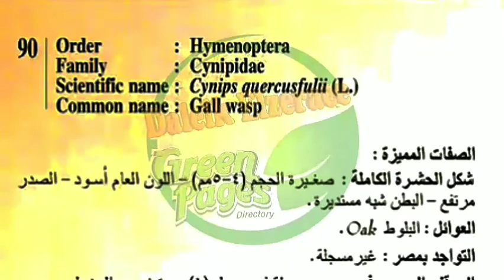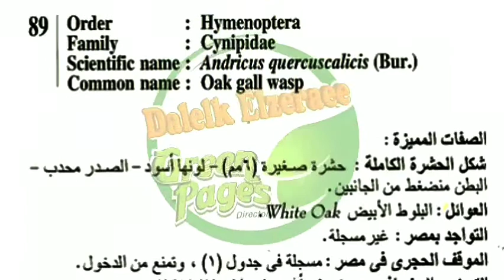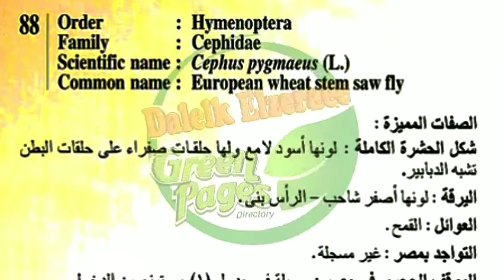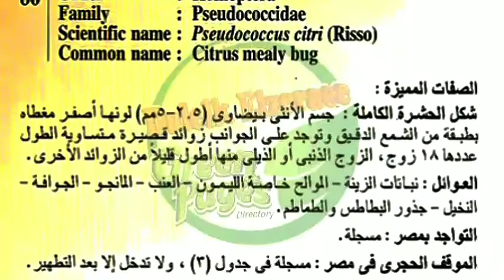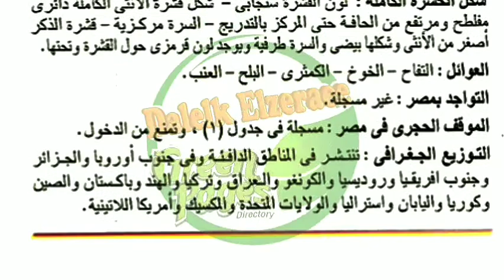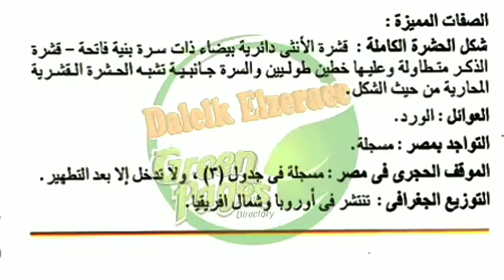دليل الحشرات المصور - الجزء ٣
دبور التفاح المنشار - دبور التقرحات - دبور تقرح البلوط - دبور ساق القمح المنشاري الأوروبي - البق الدقيقي ذو الذيل الطويل - بق الموالح الدقيقي - حشرة سان جوزية القشرية - حشرة الحلويات المحارية القشرية - حشرة الورد القشرية